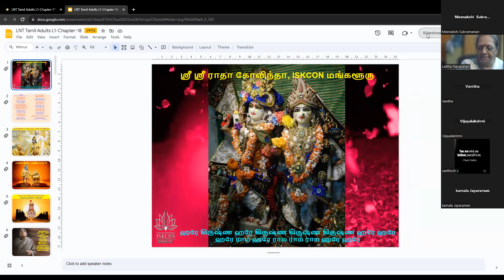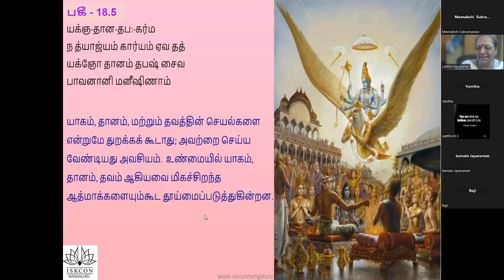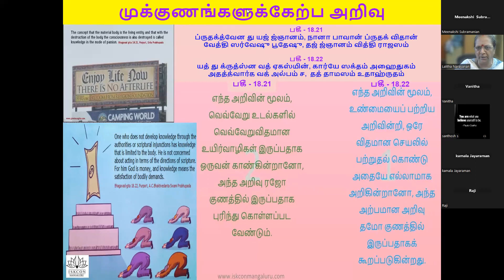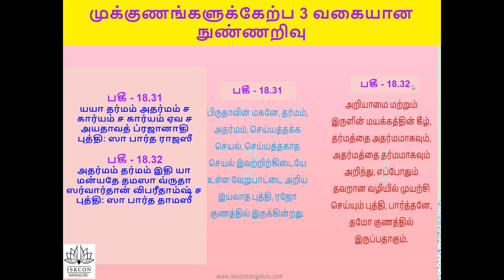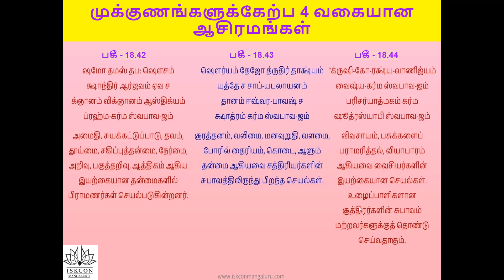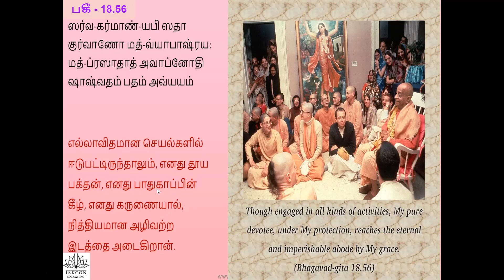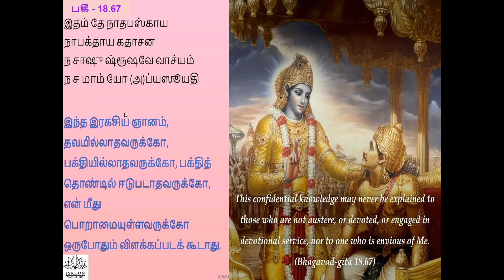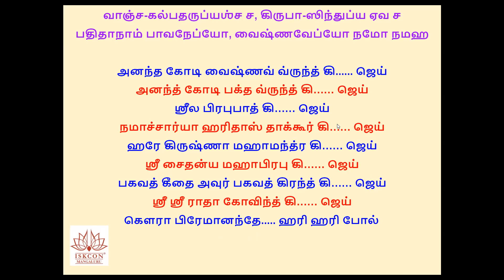Batch-40, Level 1-BG Chp18-Tamil 6am Adults, Sept 2023 by Lalitha Mathaji